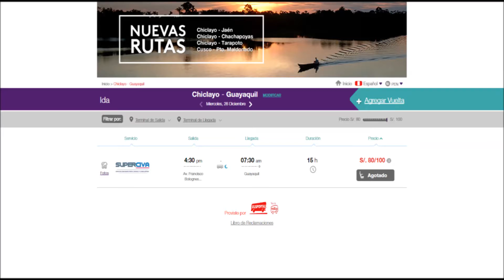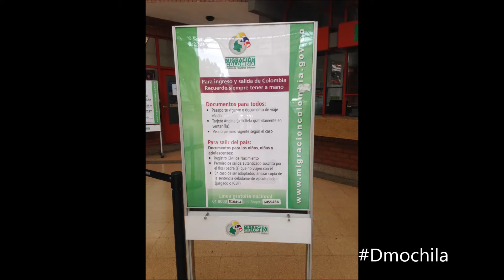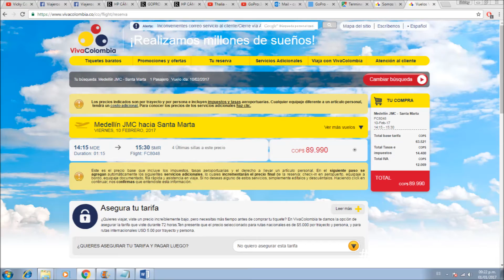MI VIAJE A COLOMBIA 2017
En esta primera parte les narraré mi aventura desde Lima, haciendo escala en Pimentel, para luego desde Chiclayo partir a Medellín, todo por tierra.

Imágenes:

Planetario Medellín

Jardín Botánico Medellín

Parque Arví, Medellín

Pueblito Paisa, Medellín

Otros:

Metro de Medellín

¿Cuál es mi pack actual de viajes?

Go pro 6 black
Cargador dual gopro
Protector pantalla gopro
Grip gopro
Gymbal zhiyun smooth 4
Sony a5100